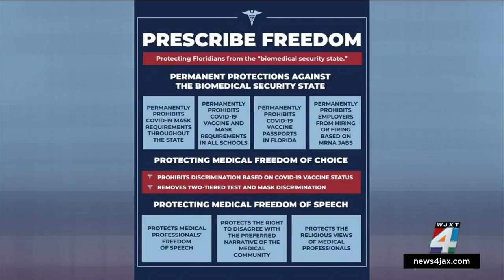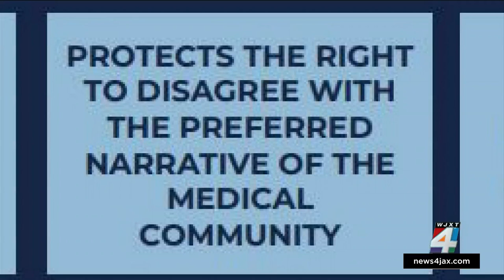Gov. Ron DeSantis wants to permanently ban COVID-19 restrictions in Florida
Florida Gov. Ron DeSantis is calling on state lawmakers to permanently ban COVID-19 mandates on masks and vaccines.